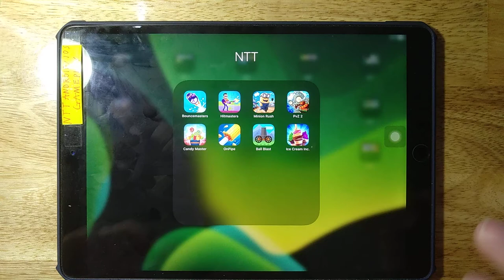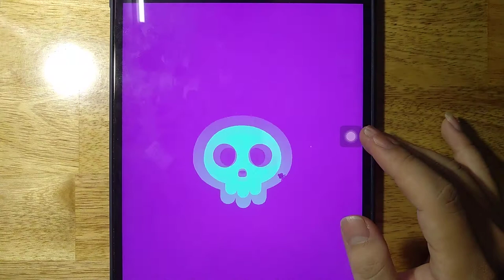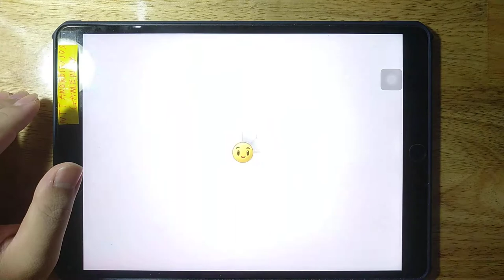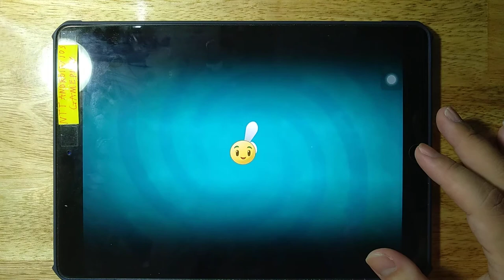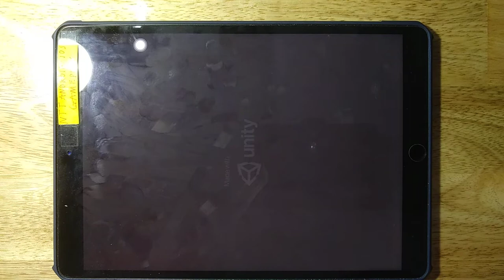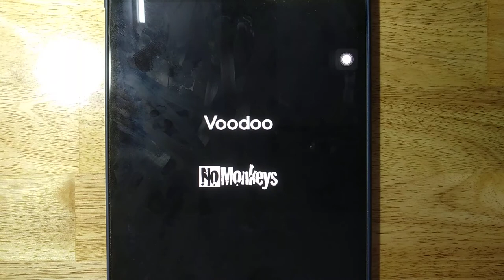Bouncemasters, Hitmasters, Minion Rush, PvZ 2, Candy Master, On Pipe, Ball Blast, Ice Cream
Android GamePlay
iOS GamePlay
iPad GamePlay
GamePlay Walkthrough